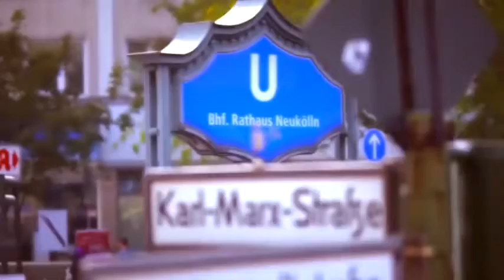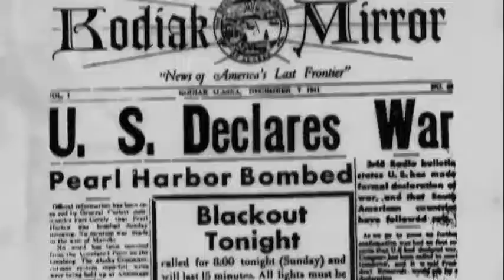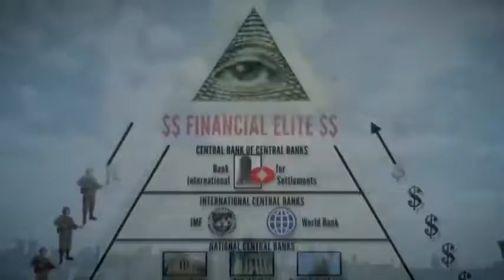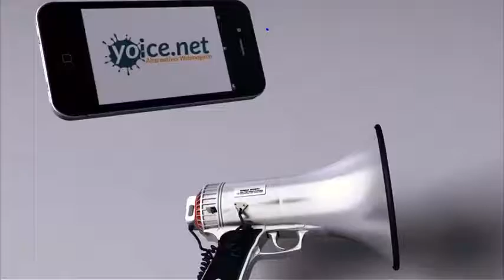Die Art der Menschenhaltung ist an seinem Ende angelangt